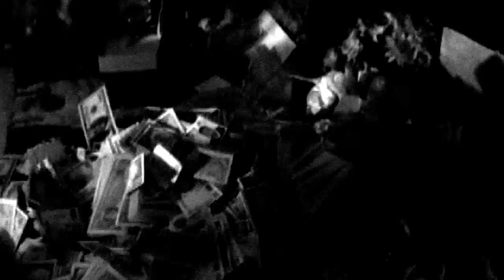Sonidos del Perú ◊ 13 ◊ QOYLLURITI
The ultimate mix in between ancient andean spirituality and surreal popular catholicism, the procession of Qoylluriti is getting more attended every year, something you wouldn't like to miss in your tour after the Macchu Picchu and Cusco.

What they don't say is that it's cold, up there, at night. And that the bands never stop playing, 24hours long, amongst firecrackers and weird dances. Complete chaos, where at some point some people are supposed to reach for the snow and bring it back - but this element has been more or less suppressed because of 'global warming' someone said.

I couldn't sleep, I couldn't stand the cold and the stupid noise. I left soon after I arrived, just with an hour recording of sounds. On my way back, hidden behind a rock, i stumbled upon an old silent roll of film, dating from 50 years ago apparently. Here's the collage resulting.

La combinación definitiva entre la antigua espiritualidad andina y surrealista catolicismo popular, la procesión de Qoylluriti es cada vez más asistieron todos los años, algo que no le gustaría perderse en su viaje después del Macchu Picchu y Cusco.

Lo que no dicen es que hace frío, allí arriba, en la noche. Y que las bandas nunca dejan de jugar, 24 horas de largo, entre petardos y bailes extraños. Caos completo, donde en algún momento algunas personas se supone que para llegar a la nieve y traerlo de vuelta - pero este elemento ha sido más o menos reprimida por "calentamiento global", dijo alguien.

No podía dormir, no podía soportar el frío y el ruido estúpido. Salí pronto después de mi llegada, sólo con una hora de grabación de sonidos. A mi regreso, escondido detrás de una roca, me topé con un viejo rollo de película en silencio, que data de hace 50 años al parecer. Aquí está el collage resultante.

Ausangate, Perú
Mayo 2013

images - found footage
sounds and edit by Vincent Moon